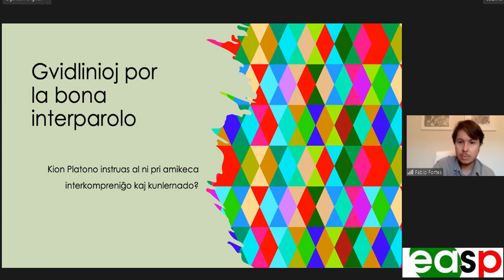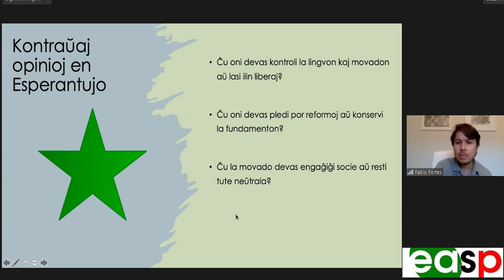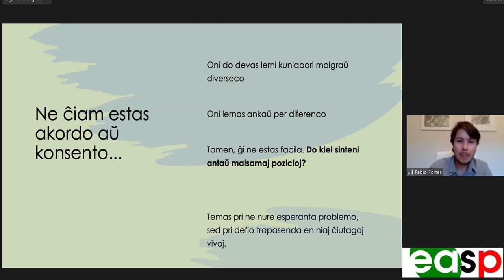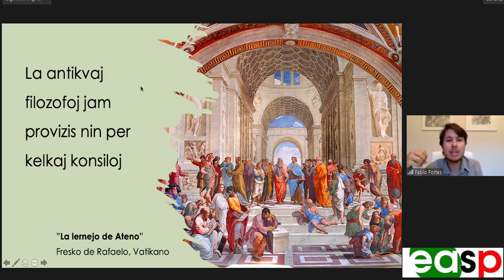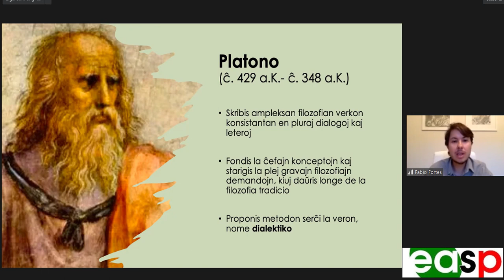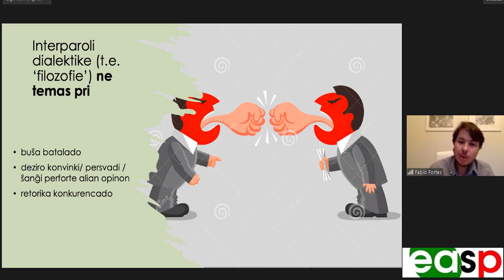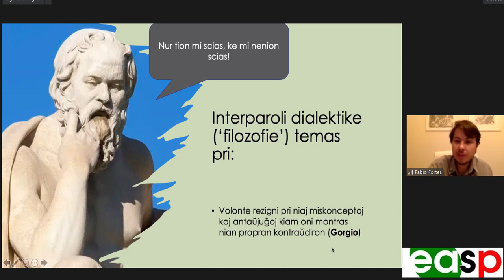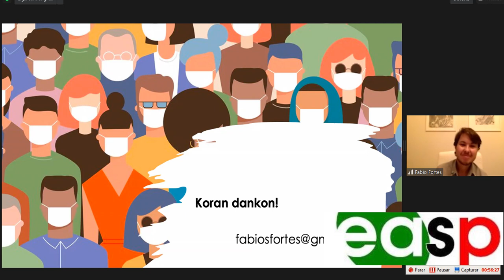Kion Platono instruas al ni pri amikeca interkompreniĝo kaj kunlernado? Prof. Fábio Fortes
PRELEGANTO: " Fábio Fortes ", el Juiz de Fora - Brazilo;
TEMO: "Gvidlinioj por la bona interparolo: kion Platono instruas al ni pri amikeca interkompreniĝo kaj kunlernado? "

Pri la PRELEGANTO: Profesoro pri Filozofio kaj Klasikaj Lingvoj ĉe la Federala Universitato de Juiz de Fora, Doktoro pri Filozofio de UFMG, kaj pri Lingvistiko de Unicamp. Esperantistiĝis en 1999, kunlaboras en la esperanta movado de Juiz de Fora, ĉe la Kultura Esperanto Asocio de tiu urbo (KEA), kaj kunlaboris en la belga esperanto-movado, dum sia postodoktoriĝaj esploroj en Belgio dum 2020.;
 RESUMO de la PRELEGO: Nuntempe, defioj sur la plano de interkompreniĝo daŭre estas en nia socio, kadre de debatoj kaj disputoj de nia tempo. La lingva faktoro ne ĉiam estas la kaŭzo nek la solvo por la akraj (kaj fojfoje amaraj kaj disigaj) homaj interkomunikiĝadoj.  Ties kaŭzo kaj solvo estas ja la sinteno kiun oni havas dum oni interparolas kaj diskutas.  Konsiderante, ke interparolo ja estas ne nur rimedo solvi komunajn problemojn, sed ankaŭ kondiĉo por lernado kaj klerigado, ni demandas: ĉu estas pli glata, pli efika maniero dialogi? Per tiu prelego, ni intencas tuŝi tiun problemon kaj substreki la platonan proponon: interparoli dialektike, t.e., konsiderante la vojon al kunlernado, kiun oni faras nur per amikeca dialogo, nedispute, lasante antaŭjuĝojn flanke, celante la utopian ideon de Bono.